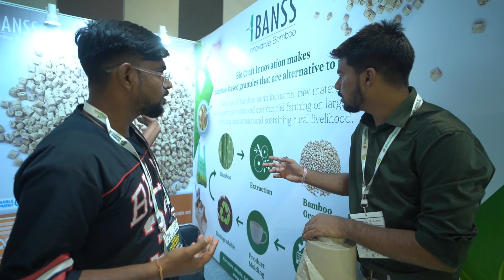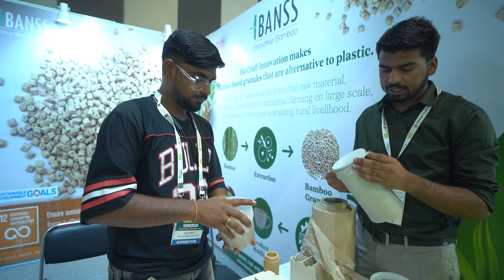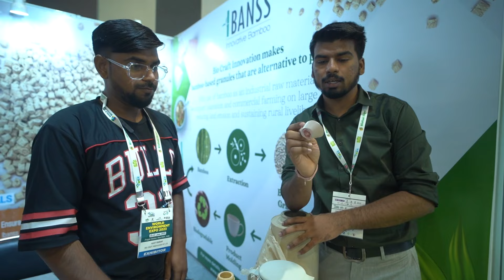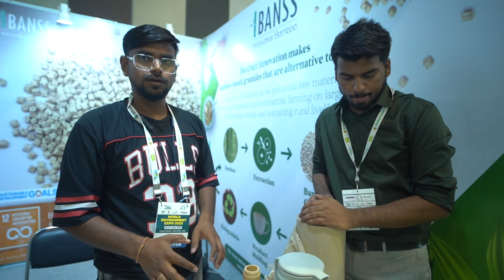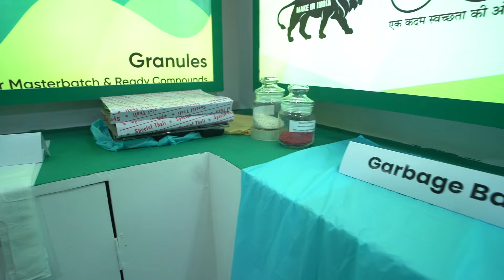Biodegradable Exibition ll Delhi VLoG ll save nature...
Hii guys ,

This video is most important of all students and businesses , because need to know inside the plastic.
And Bitter truth of plastic.

This video goes to tell you amazing facts regarding problems generate after plastic waste that we are facing everyday in our hustle full life.

Facts --- Plastic Exhibition in BIODEGRADABLE PLASTIC 2023

 In our daily life, at least single time unwanted plastic waste generated and how it impacts on us.
For this problem get rid over this we start to Recycling plastic that somehow it's save our planet.

At end of this video you will know about the purpose of this video.

Explanation BIODEGRADABLE EXIBITION 2023

In this video you will know about amazing things about plastic that is:-
*Biodegradable plastic
* Innovation in Biobased Plastic
* Replacement of Single use plastic

Basically this is International BIODEGRADABLE Expo Which was held in "Pragati Maidan" in Delhi...

     Basically these events are like festival for all Industries and all plastic business because here a platform where anybody can grow their business and also could learn about plastic, Toys and Ebikes etc

There are lots of things that did by industries for any product that you use in your daily life.
                 In this event I explored --
*    How to approach any customer or how to interact to eachother.

 *How to set all things and procedure of all the things.

Here are some facts that got from the Plastic Recycling.

* Plastic recycling is motive to control over rapidly generating plastic waste.

* While Plastic Recycling process also generate PlasticPollution.

*We are not get 100% worth plastic products with complete properties after Plastic Recycling.

* Some disease are generating gradually and unpredictable, plastic pollution is one of the biggest reason.

* Need risk, courage and most consciousness while implementing recycling process, otherwise more chances of death of manpower .

In our hustle Full life we all are consuming plastic everyday somehow , in multiple ways as similarly Plastic waste also generating  rapidly and more demand and consumption also increases day by day.

            By this beautiful behaviour we generate as such conditions that -- those plastic which makes our life simple and easy that plastic Start to generate pollution and also generate hidden problems and diseases.

 this  plastic not harms full for us untill we are using , It have time period , on there time it will degrade and unless not goes for plastic recycling...

Remember one thing-
nothing is waste , unless we are not generating, everything have its own value and worth

these all are separate videos also watch it

Everything shows negative impact , unless we are not using mannerly , wheather it is plastic , food , metal etc.

Make sure you get something and need to get it , beacuse it Enhance the knowledge.

for more questions or need consultancy meet me here

basically, This video is very useful and very knowledgeable and need to know depth of plastic .

And save India , reuse plastic as much as you can, and give a part of Saving our nature and animals...
because half of more problems were created by us so please, try to understand
the things

let's change the India

Be Happy by Using Plastic